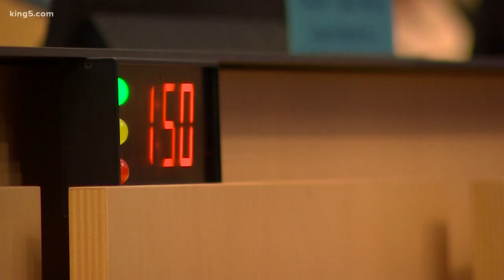Debate over backyard cottage rules in Seattle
A public hearing was held at Seattle City Hall around whether to expand backyard cottages within city limits. KING 5's Natalie Swaby reports.